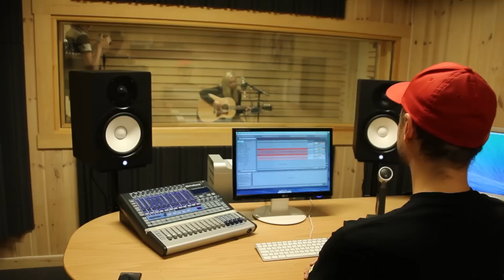Musikklinjen Folkehøgskolen Sørlandet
Elev på Folkehøgskolen Sørlandet, Kine, har skrevet låten som hun her fremfører: "Paperthin". Lyst til å bli musikkelev her du også? - Gå inn på